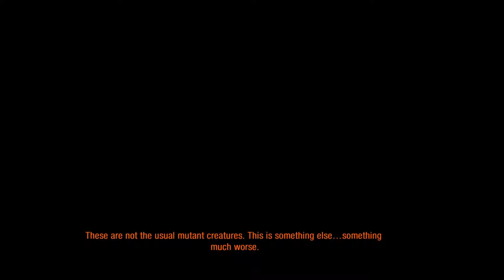BLACK STATION | Metro 2033 Redux - Episode #9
Hey all!
With the release of Metro Exodus just around the corner, I thought I would take this opportunity to playthrough these incredible games!
This series have been on my do to list for a while now, super happy and excited to finally jump into them!

Thank you for all your support towards my channel!

And as always I hope you all have a Fantastic day!